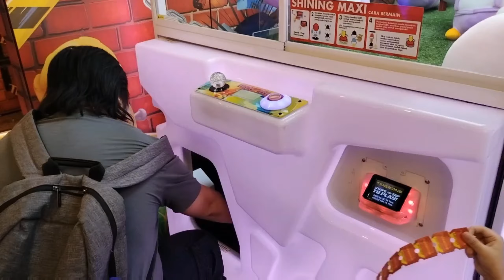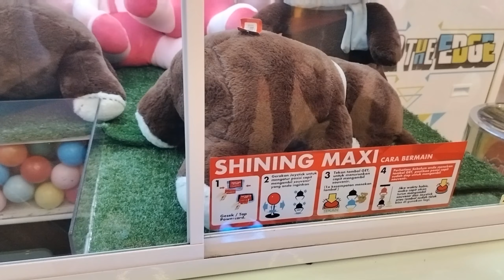LAND'S END PIK 2 Malam NATAL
pantai indah Kapuk Senin 25 Dec 2023